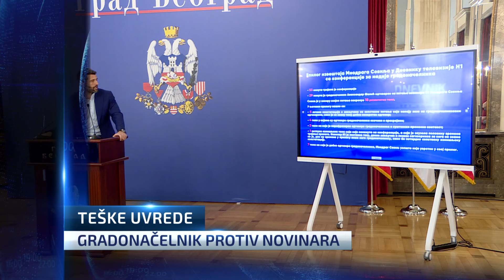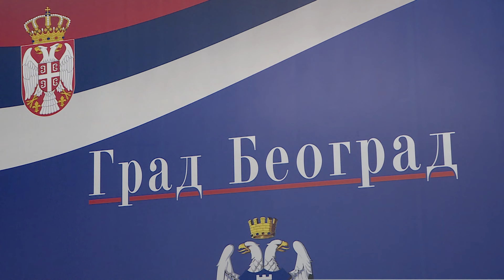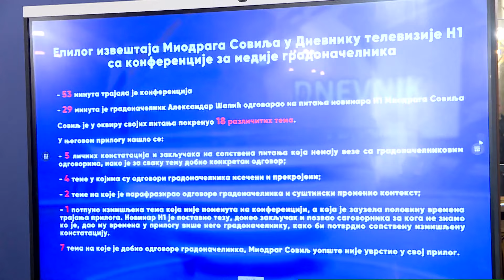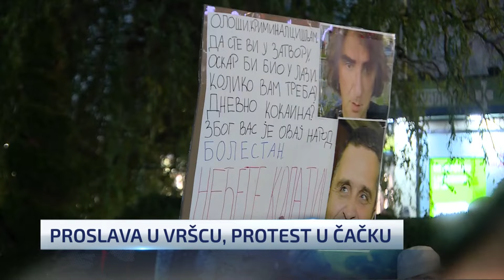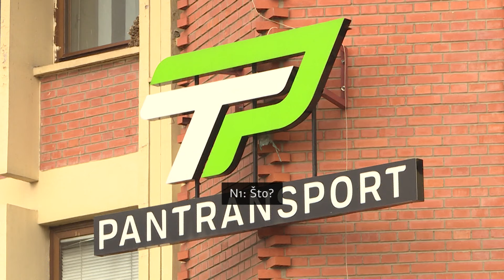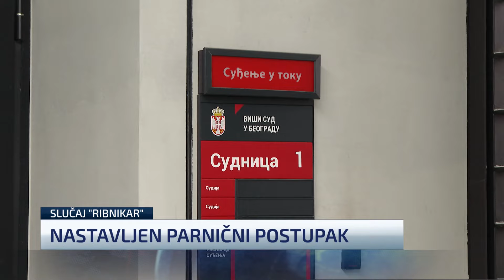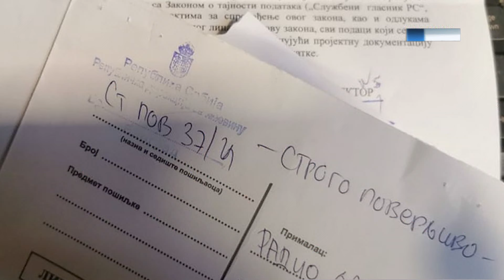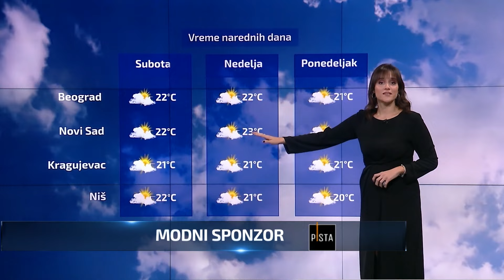Dnevnik u 19 / Beograd / 24.10.2024.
Pogledajte pregled najvažnijih vesti dana u Dnevniku N1.